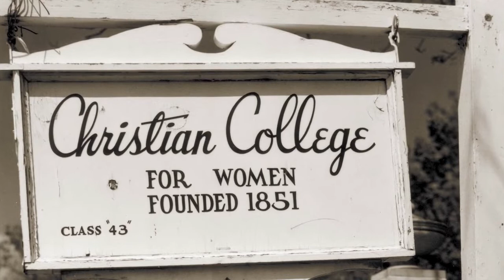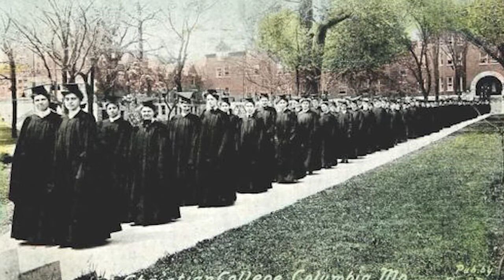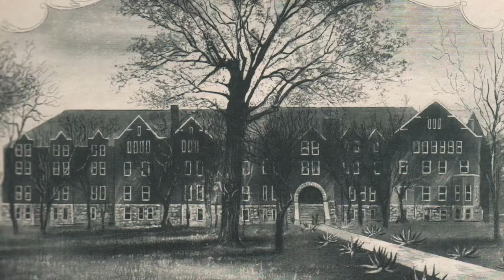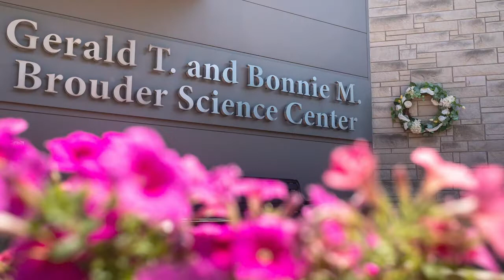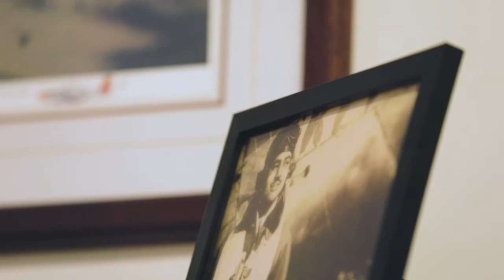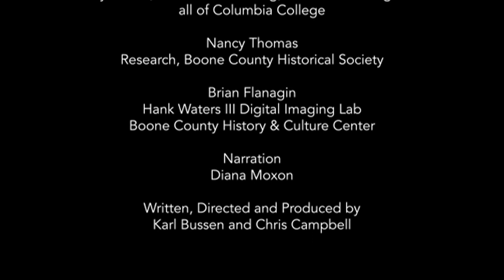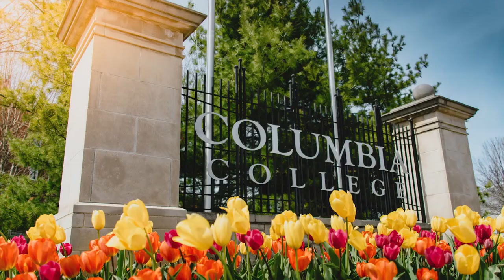Columbia College Tribute Video 2022 Boone County Hall of Fame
On October 14, 2022, Columbia College (Missouri) was inducted into the Boone County (MO) Hall of Fame at a gala program. This video was produced in recognition of that honor.